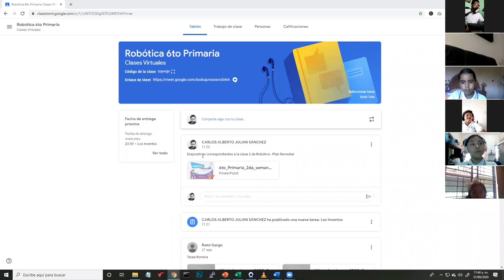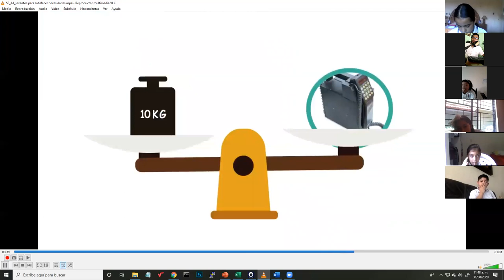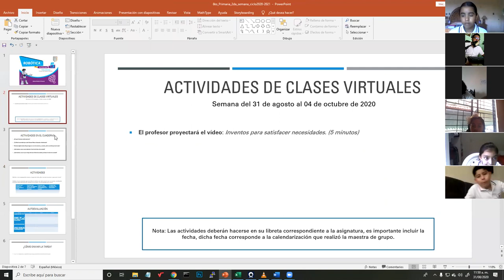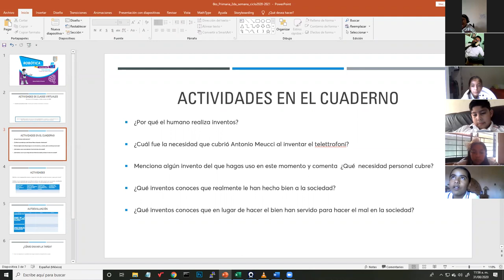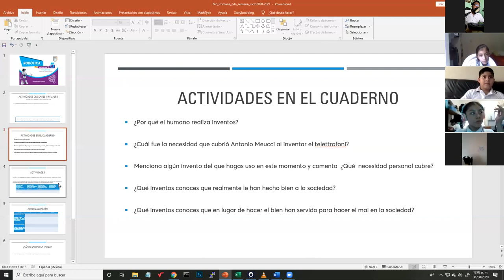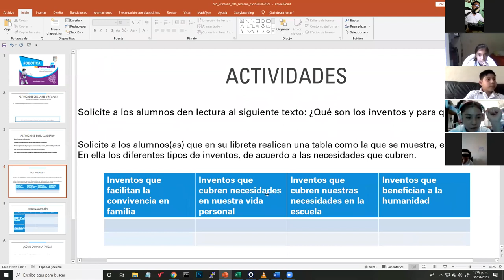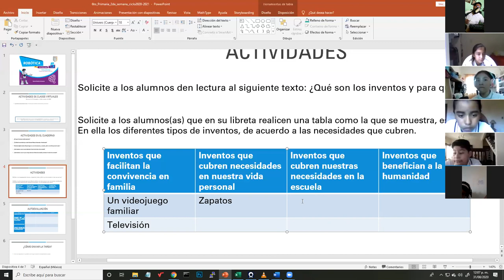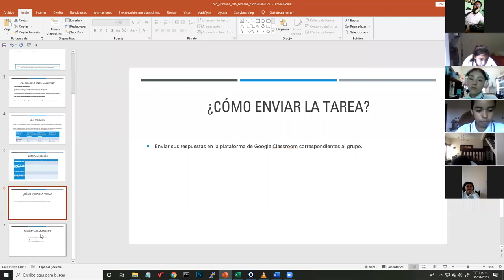Los Inventos - Robótica 6to Grado - Clase 2